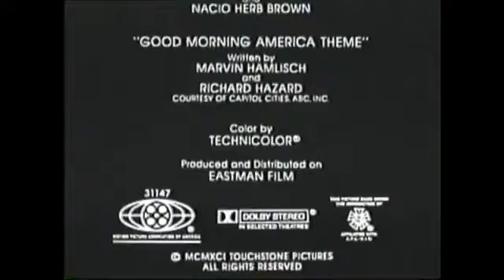Distributed By Buena Vista Pictures Distribution, Inc./Buena Vista Television (1991/1997)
The content seen in this video is not owned by me. This video is being uploaded for archival and entertainment purposes only.

From the end of a 2007 TBS airing of the film, "What About Bob".